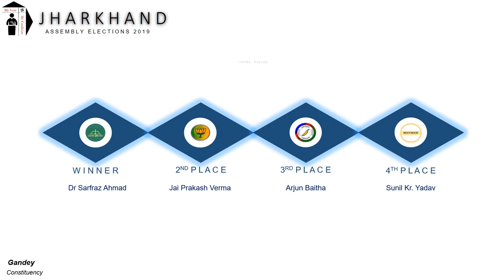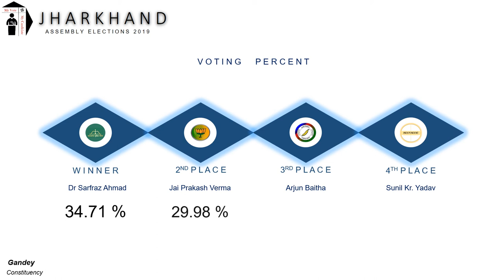Gandey Assembly Constituency